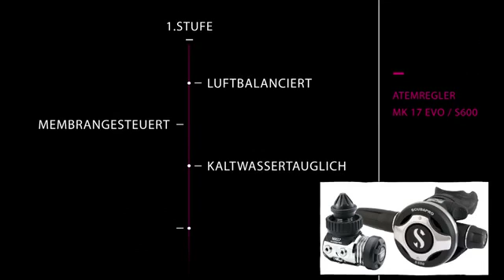Action Sport Angebot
Reise TV Video "Action Sport Angebot - Scubapro Atemregler Set".